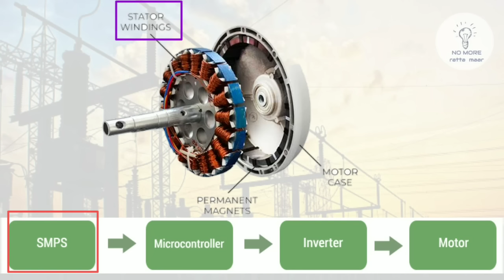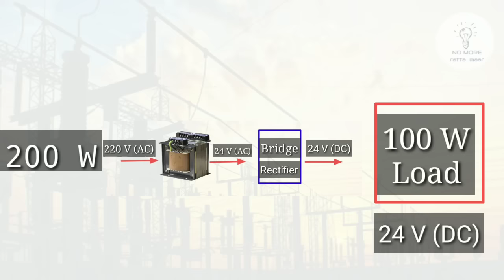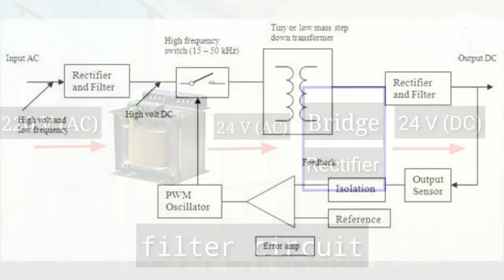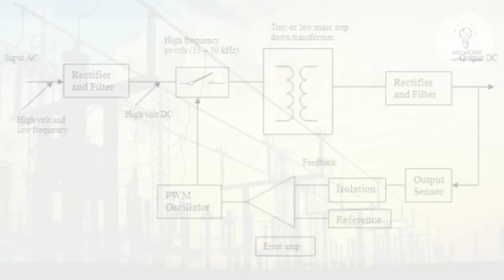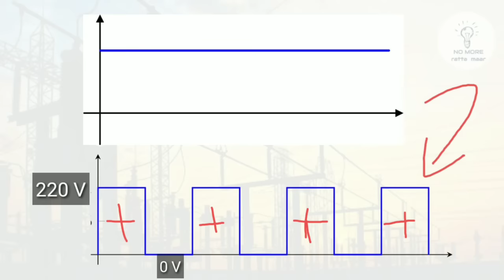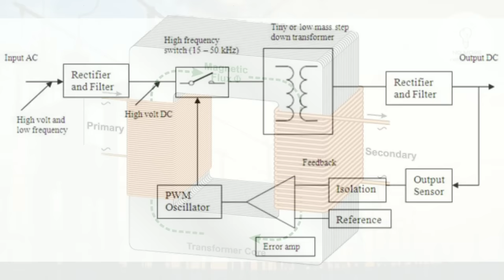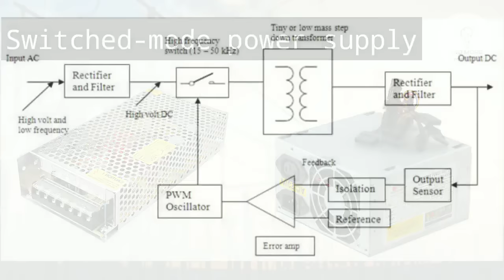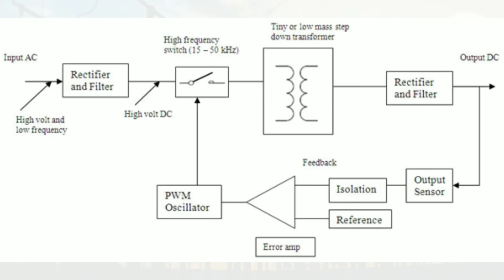How SMPS works | SMPS क्या होता है ? कैसे काम करता है ? | SMPS power supply in Hindi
In this video of how SMPS works, we have discussed what is SMPS why and where it is used, and its complete working with the help of a block diagram.